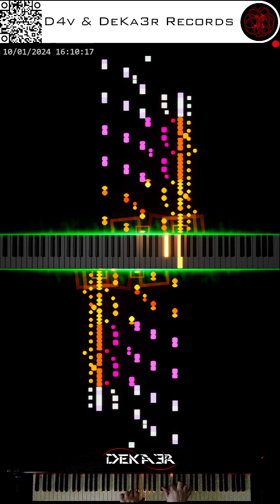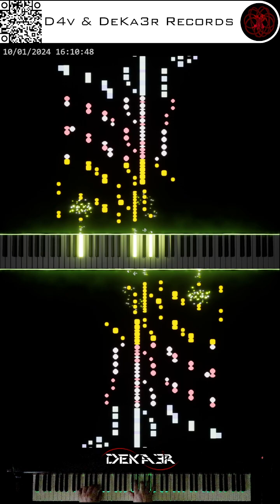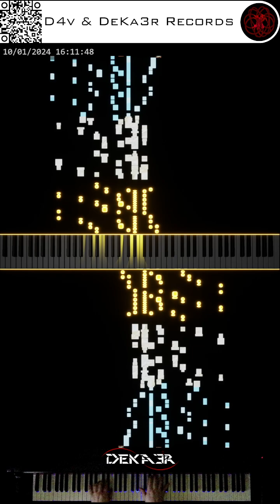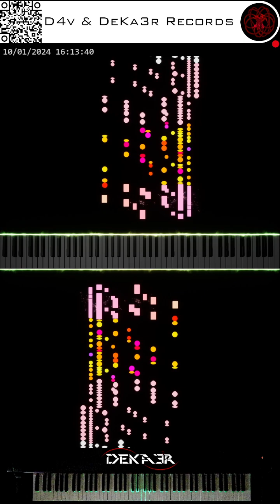🔴 irl 🎹 CODE • COMPOSITOR DE MÚSICA - MUSIC COMPOSER • PIANO